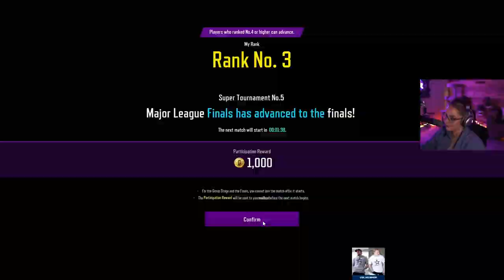$20,000 SUPER PEOPLE TOURNAMENT WITH COURAGEJD?!?!